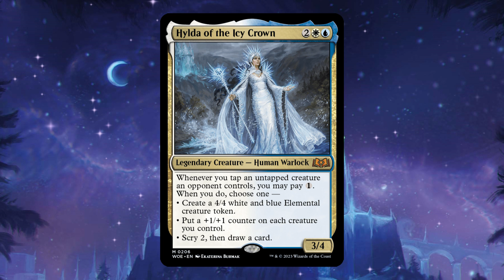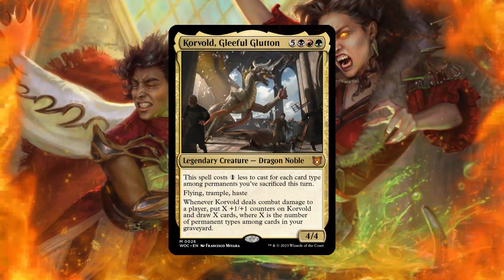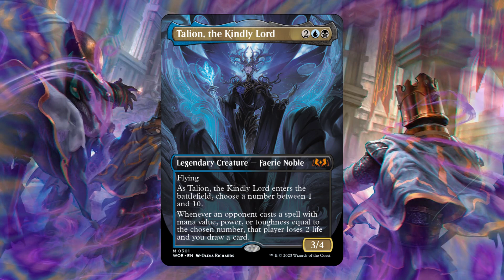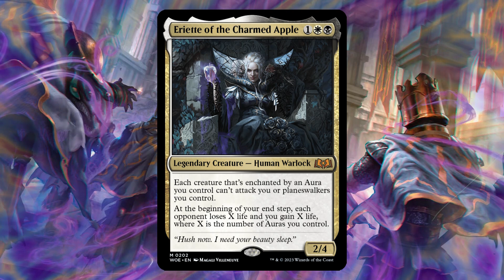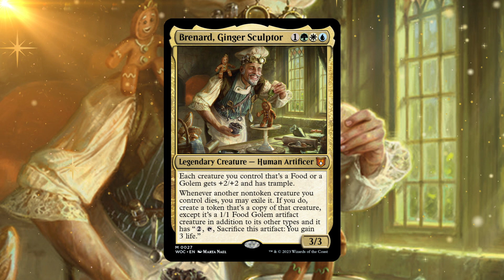Top 10 Commanders from Wilds of Eldraine